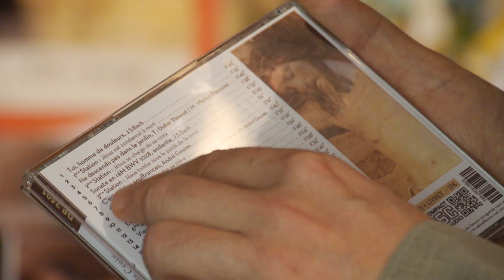Chemin de Croix avec les Moines et Moniales de saint Joseph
Les Moines et Moniales ont composé et enregistré ce Chemin de Croix pour vous aider à suivre de plus près Notre-Seigneur dans sa Passion.